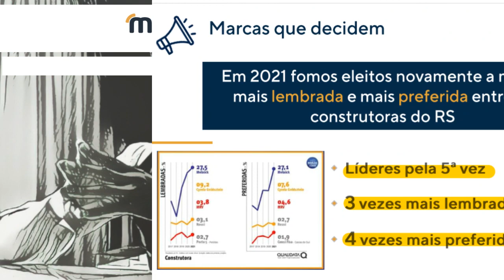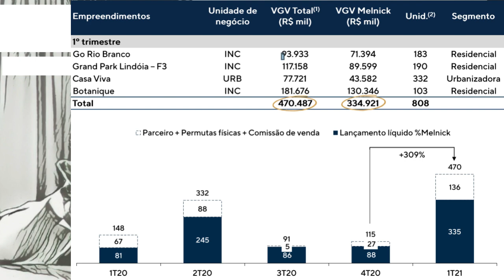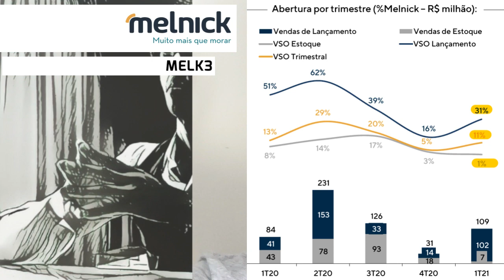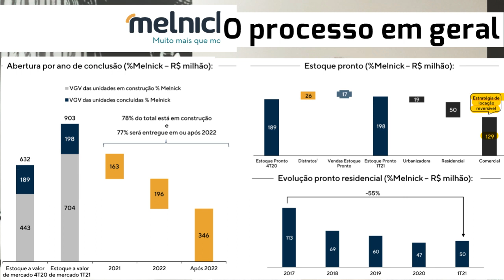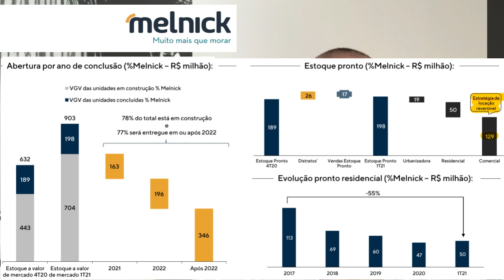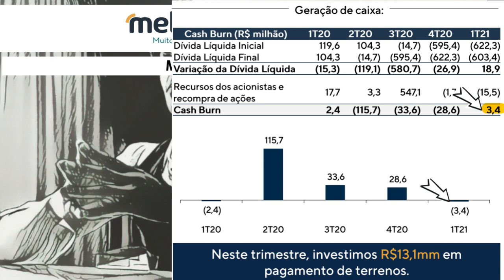03.06.2021 - Visão do Estrategista - Resultados Melnick 1T21 - MELK3